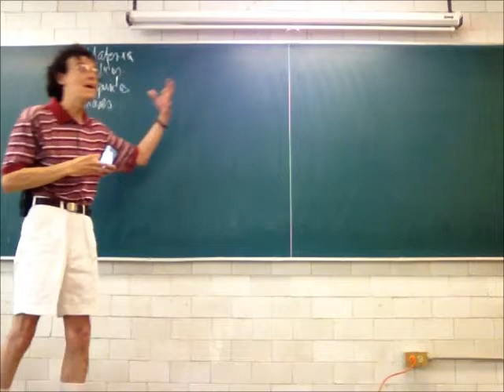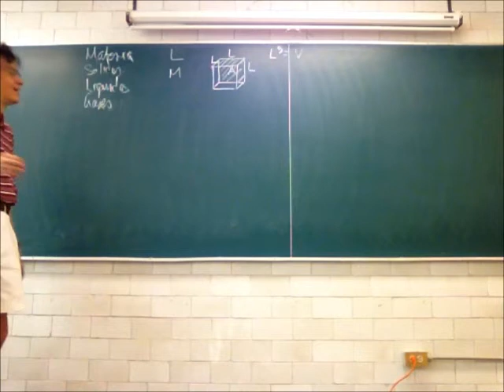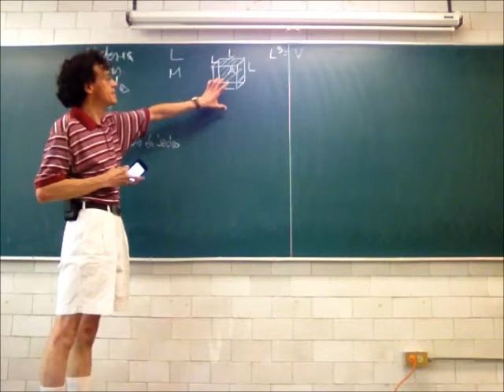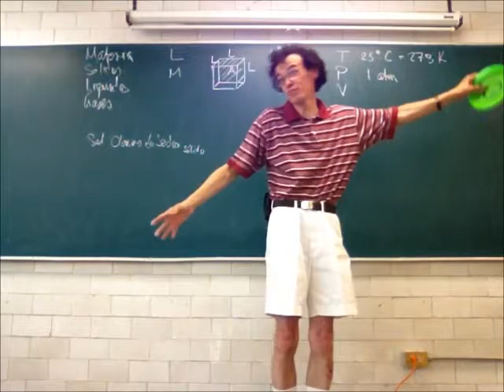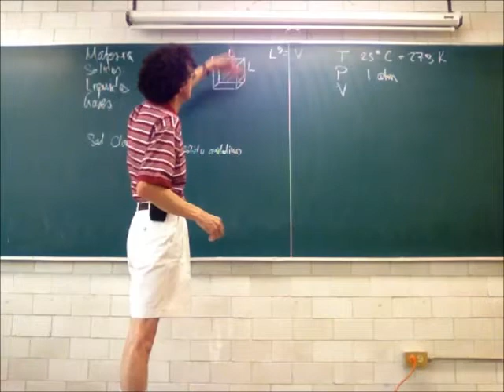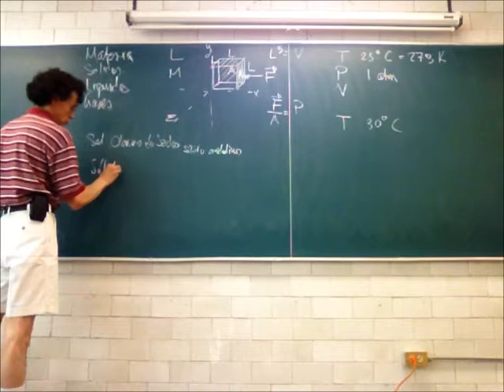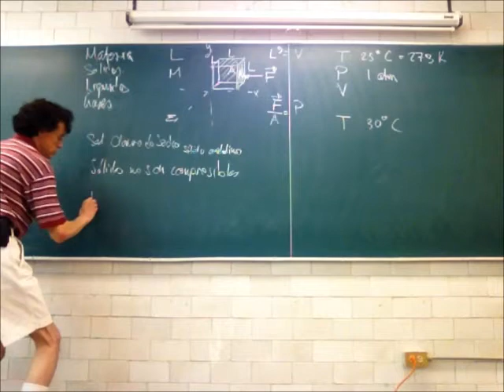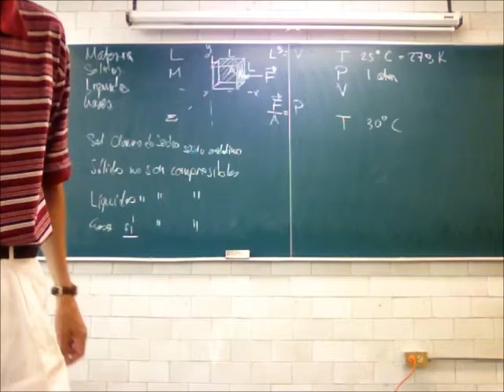Propiedades físicas de sólidos, líquidos y gases - 13-Primavera - Prof Raúl Alva 1/2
Propiedades físicas de sólidos, líquidos y gases